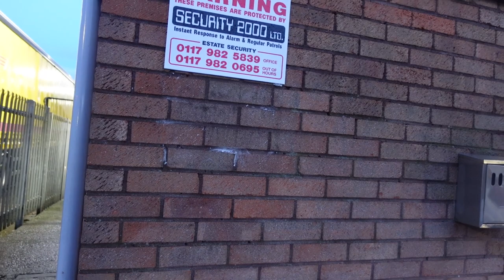DHL Avonmouth Audit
We were at the gates of Avonmouth Docks, and had a friendly chat with a docks security guard (video will be up pretty soon of Avonmouth Docks, it's a big one, made over multiple visits), when we walked by this DHL Site with staff quite angry that I was filming saying I'm not allowed, as usual guys.